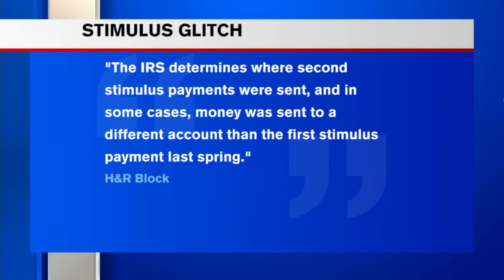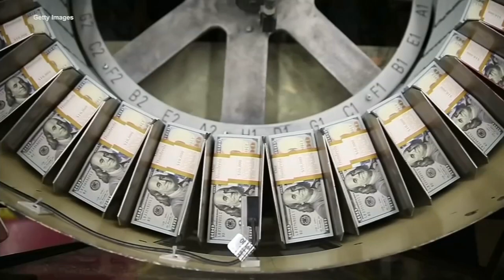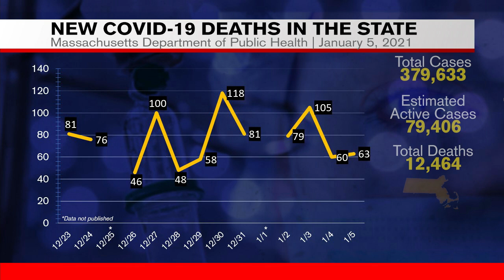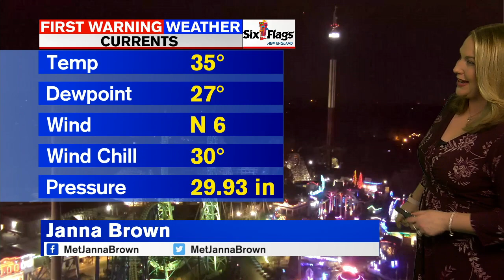Tuesday Night Appcast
Chris Pisano and Jordyn Jagolinzer have the earliest headlines and Meteorologist Janna Brown has a look at your forecast.